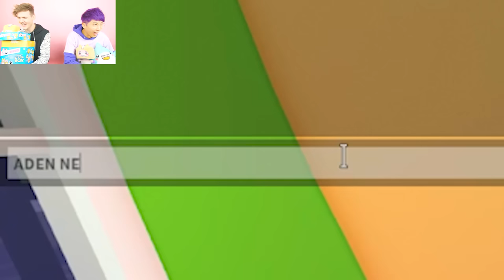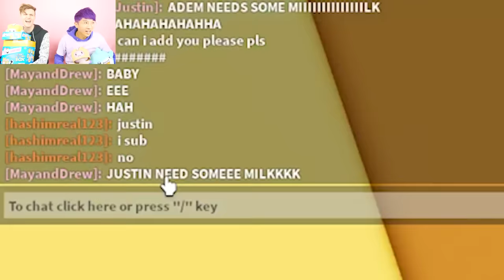Can We Beat ROBLOX SNAKEY RAINBOW FRIENDS!? (SECRET ENDING UNLOCKED!)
LankyBox World!